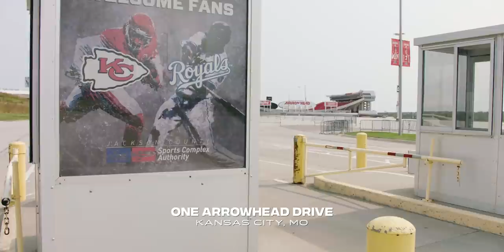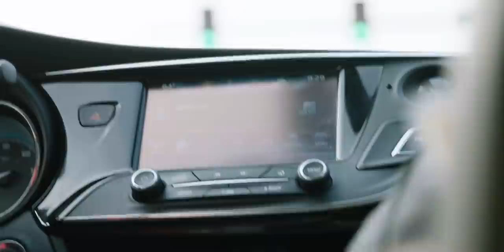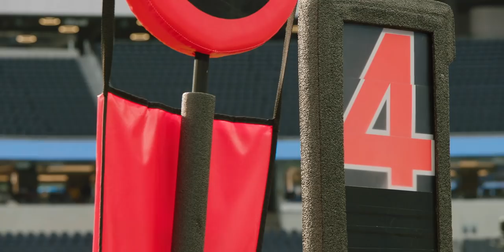Kingdom Short: Road Trip | Presented by GEHA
On this Kingdom Short Presented by GEHA we relive the epic overtime thriller in brand new SoFi Stadium against division rival, the Los Angeles Chargers. While we following the team on the road trip west, we also check in with voice of the Chiefs Mitch Holthus who had a challenge of his own. Calling an away game from Arrowhead Stadium, nearly sixteen hundred miles away for the first time in twenty-seven seasons.